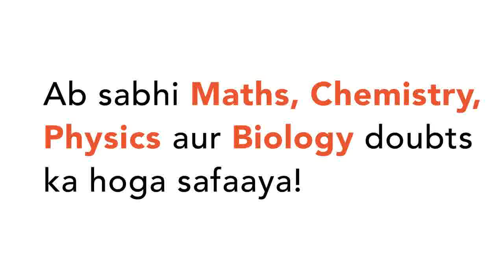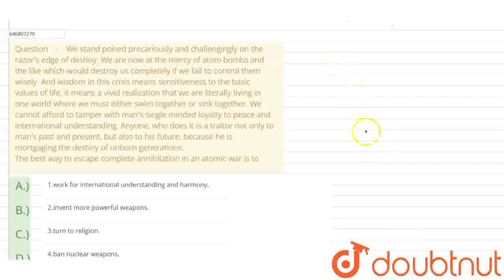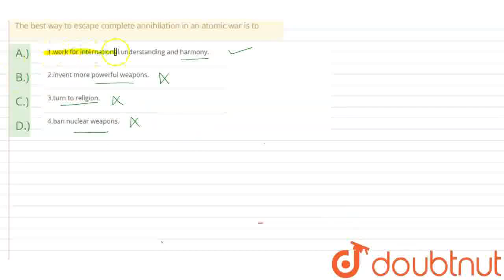We stand poised precariously and challengingly on the razor\'s edge of destiny. We are now at th...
We stand poised precariously and challengingly on the razor\'s edge of destiny. We are now at the mercy of atom bombs and the like which would destroy us completely if we fail to control them wisely. And wisdom in this crisis means sensitiveness to the basic values of life, it means a vivid realization that we are literally living in one world where we must either swim together or sink together. We cannot afford to tamper with man\'s single minded loyalty to peace and international understanding. Anyone, who does it is a traitor not only to man\'s past and present, but also to his future, because he is mortgaging the destiny of unborn generations. The best way to escape complete annihilation in an atomic war is to
Class: 6
Subject: ENGLISH
Chapter: Question Paper 2017
Board:JNV

👉 Have Any Query? Ask Us.

Our Telegram Pages:
class 6
6 class ka math syllabus